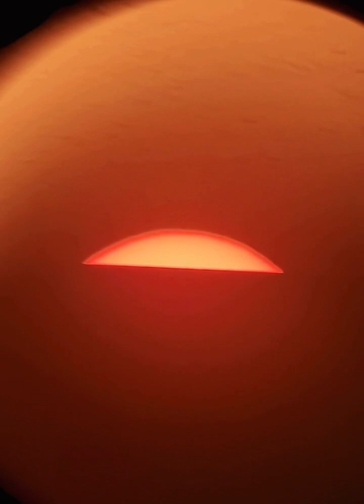Cum s-a văzut Apusul Soarelui prin Telescop